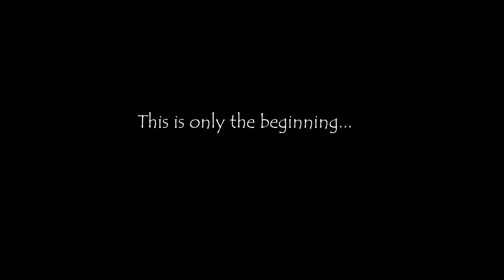Hydrofoil surfing Shark Shallows!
My friend Peter and I have been learning to surf hydrofoils the past couple months. This was our first attempt at tow in hydrofoil surfing the ocean swell at NSB Inlet long before the waves breaks at what is locally known as shark shallows.